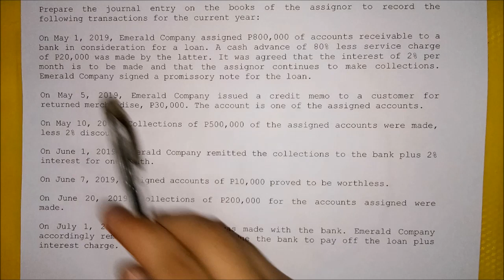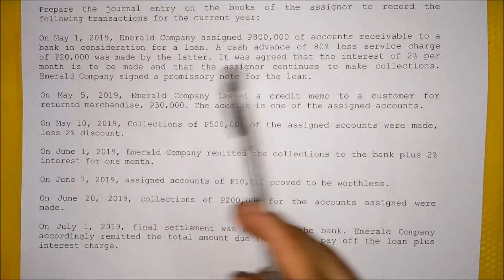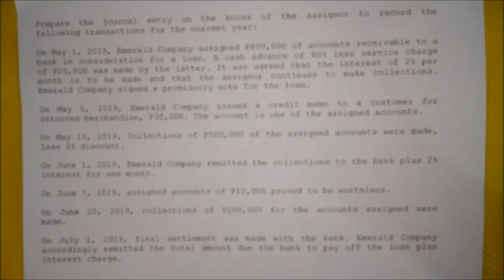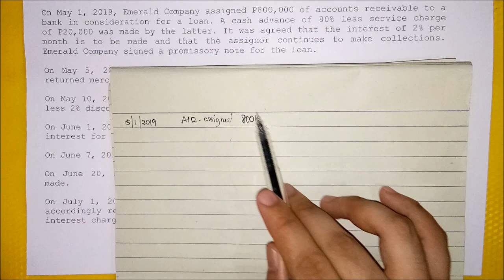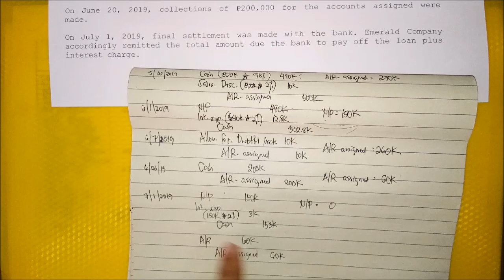Assignment of Accounts Receivable - Nonnotification basis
Learn the accounting for assignment of accounts receivable- nonnotification basis.

Reference used: Financial Accounting Volume 1 by Mr.  Conrado T. Valix, Mr. Jose F. Peralta and Mr. Christian Aris M. Valix